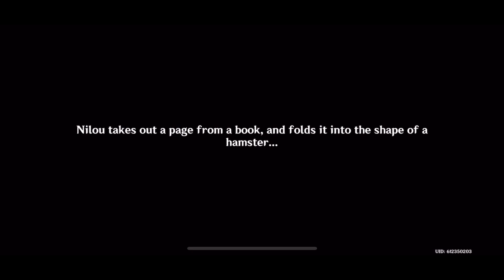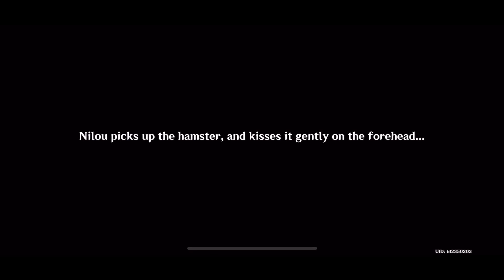Summertide Scales and Tales JP Audio Act One | Genshin Impact 4.8 Update Simulanka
Summertide Scales and Tales “The Story Begins in a Forest Without Rain” JP Audio cutscenes in Simulanka event

00:00 video start
01:18 story begins
13:24 reuniting with the forest fairy Nilou
34:05 Nilou creates a hamster
42:11 Nilou dances